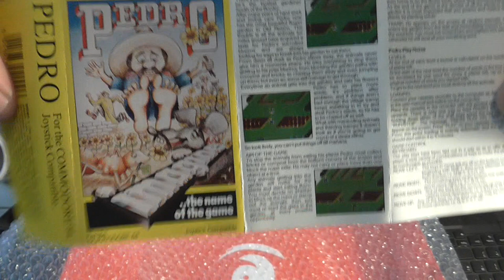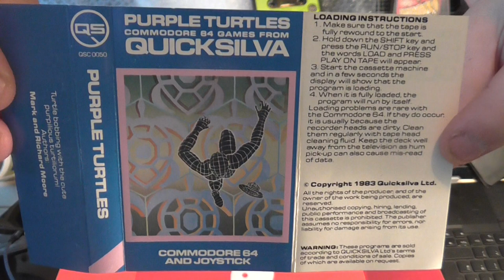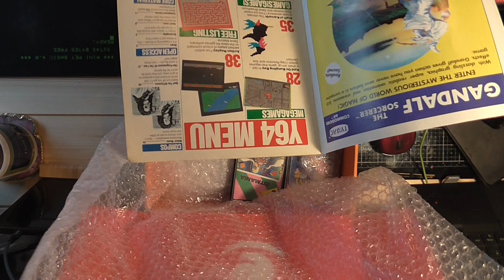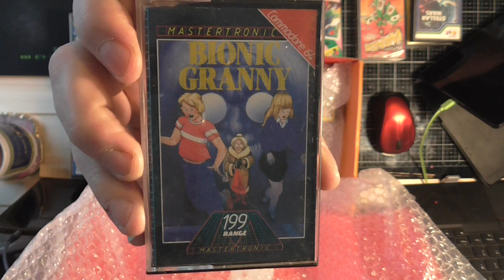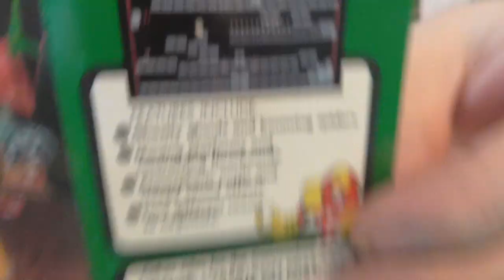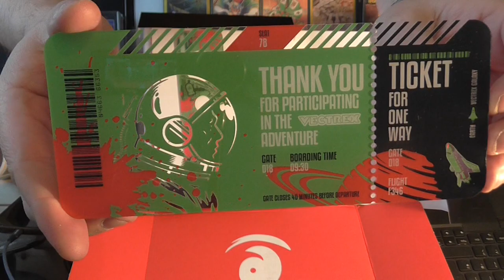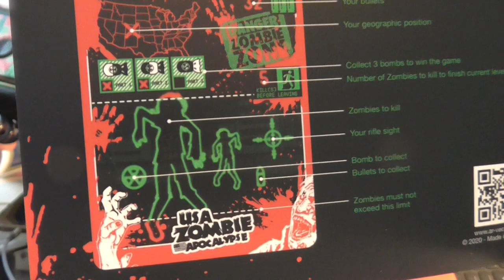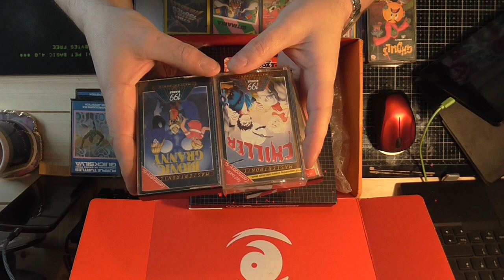Unboxing a surprise delivery of retrogames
Someone (who would like to remain anonymous) very kindly sent me this box of retro games, so I figured I'd go through opening it on camera for you all to enjoy as well. Missy the cat also appears to help-not-help at one point too.

MASSIVE thanks for Ricardo Autobahn for the use of
"On the waves of Awakened Light"
From the album
PANOPHOBIA
Spray.bandcamp.com/album/panophobia

Absolutely no obligation, I'm not doing any content just for people who pay and not doing adverts of any kind, it's just there for those who'd like to help out occasionally.

0:00 Start
1:40 Missy wants in on the action
2:30 Helping-Not-Helping
2:40 Let the unboxing commence
28:40 Outro